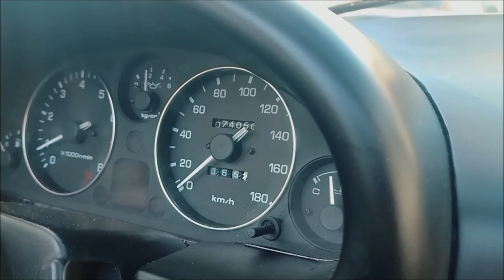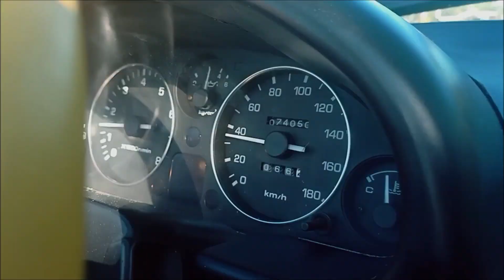Miata Automatic Tranny SHIFT TEST Low High RPM TEST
Quick Vid on how I test how good the Automatic transmission
Evidence also that this Tranny is Good - AUTOMATIC TRANNY IS FOR SALE